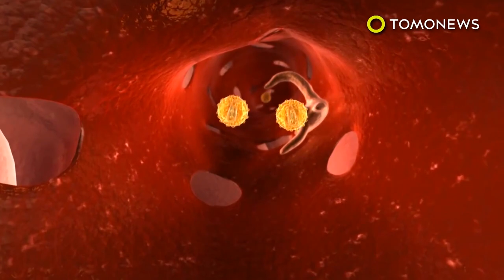'고양이 한마리, 3분동안 돌아가던 세탁기 속 갇혔는데도 목숨 부지'외 4개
1.고양이 한마리, 3분동안 돌아가던 세탁기 속 갇혔는데도 목숨 부지

2.한 남성, 맥주먹고 금식해 한달만에 15KG 감량

3.한 남성, 돼지피 먹었다 감염돼, 두 다리 절단해야해

4.의사, 찾아온 환자 눈 속에서 눈물 먹고 살고 있던 벌 4마리 발견

5.한 중국인 남성, 술에 취해 6시간 동안 기지국탑 오른 뒤, 거꾸로 매달려